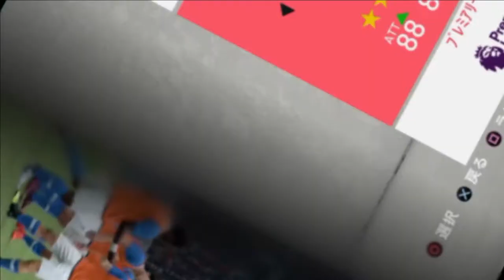【ジェイミー バーディ】を使ったらスーパーゴールを決めてくれました。さすがのスピードです！【顔もカッコいい】宮崎弁FIFA20 Part13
宮崎弁でFIFA20のゲームプレイを垂れ流す動画。
ゆうたとてっちゃんによる宮崎弁でのFIFA20プレイです。

1試合目
富裕層vsハングリー精神

2試合目
バーディが爆発します